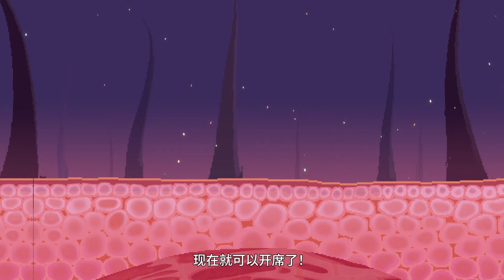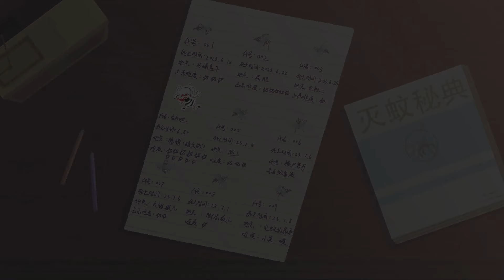【李白尼】「66」蚊子是怎么盯上你的？如何优雅地把蚊子送走？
蚊子为了活着吃口好的也挺不容易的，千万不要放过它！
PS：开头创意来源博主：Swa哥

参考来源：
[1]Matilda Gibbons, Sajedeh Sarlak, Lars Chittka.Descending control of nociception in insects?[J].Proceedings B,2022/07/06.
[2]Hong Zhang, Yibin Zhu, Ziwen Liu, Yongmei Peng, Wenyu Peng, Liangqin Tong, Jinglin Wang, Qiyong Liu, Penghua Wang, Gong Cheng.A volatile from the skin microbiota of flavivirus-infected hosts promotes mosquito attractiveness.[J].Cell,Volume 185, Issue 14,2022,Pages 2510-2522.e16,ISSN 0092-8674.
[4]Sougoufara, Seynabou, Yorkston-Dives, Hanna, Aklee, Nurul Masyirah, Rus, Adanan Che, Zairi, Jaal, Tripet, Frederic.Standardised bioassays reveal that mosquitoes learn to avoid compounds used in chemical vector control after a single sub-lethal exposure.[J].Scientific Reports.2022/02/17
[5]Clément Vinauger, Floris Van Breugel, Lauren T. Locke, Adrienne L. Fairhall, Omar S. Akbari, Jeffrey A. Riffell, et al.Visual-Olfactory Integration in the Human Disease Vector Mosquito Aedes aegypti.[J].Current Biology.2019/07/18.
[6]新华网. 中国"蚊子战士"飞向全球防疫前线[J]. 创新时代,2017(8):102.

多点好奇，多点猜想，多点意思。